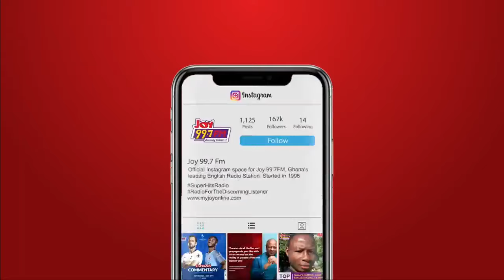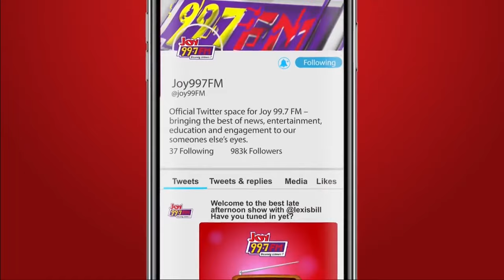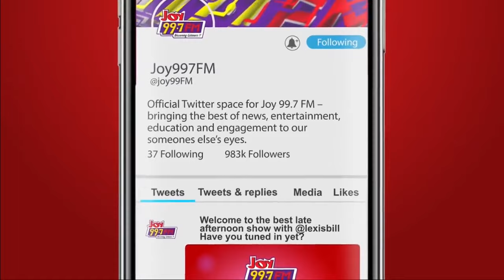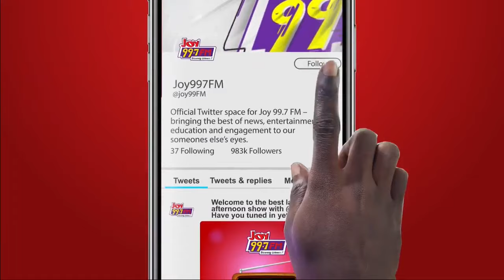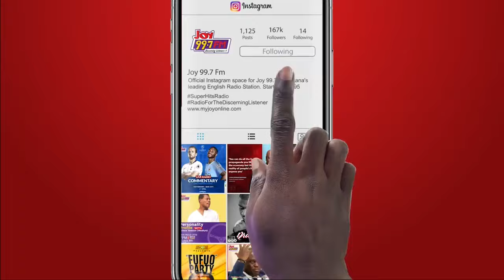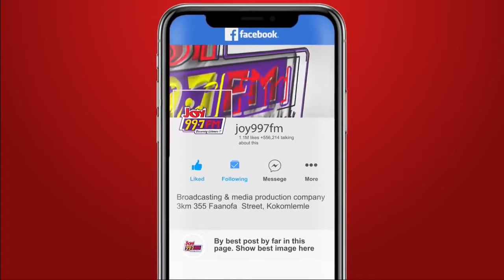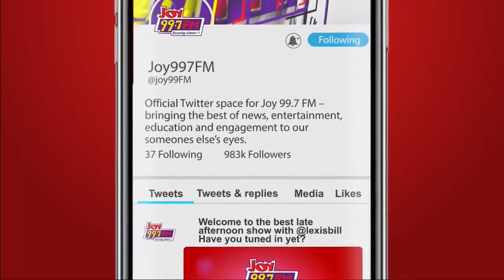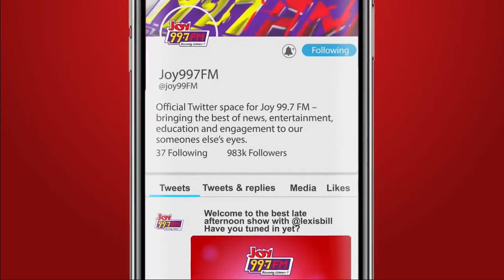Top Story: CETAG Strike Enters Day 55 - Teacher Trainees Demand School Closure, & Exam Annulment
Tonight, the forgotten strike that has plunged the training of teachers into a crisis with teacher trainees across 46 colleges of education demanding the closure of schools and annulment of their exams as the strike by CETAG enters day fifty-five